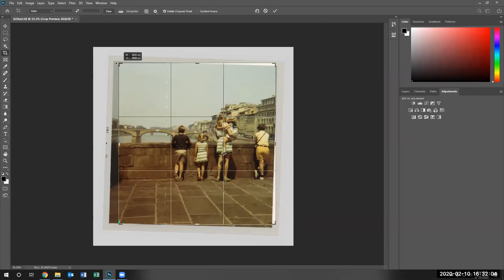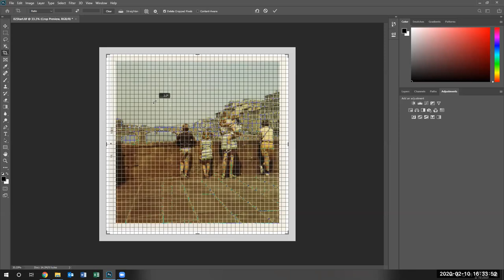Lesson 2 - Straightening and cropping an image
CAOT 113 Photoshop Class Lesson 2 Using the crop tool to straighten and crop an image.